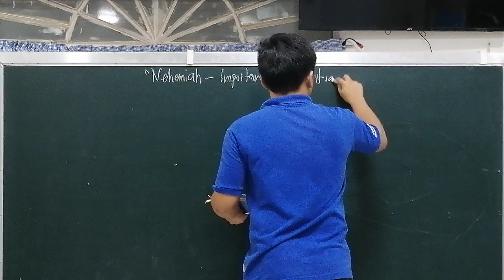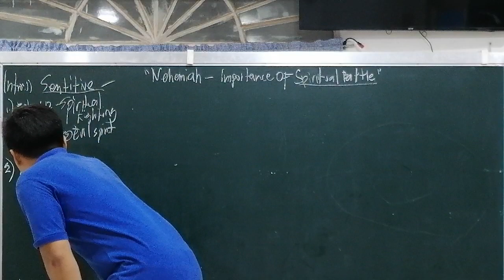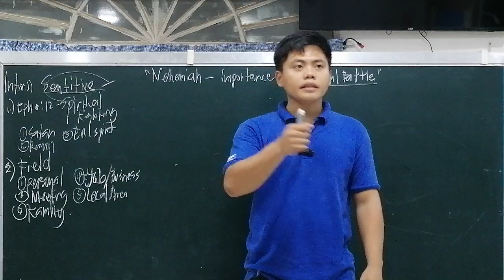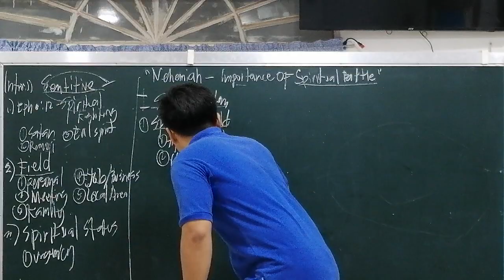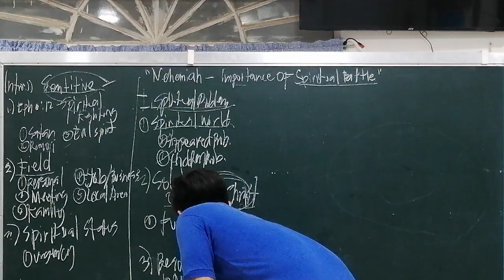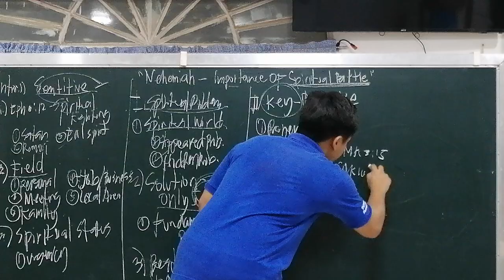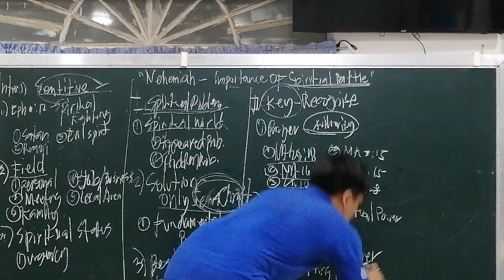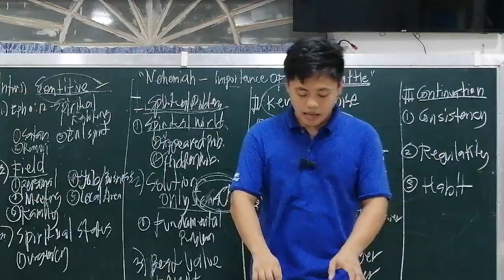E.B.S Training - Nehemiah - Importance of Spiritual Battle